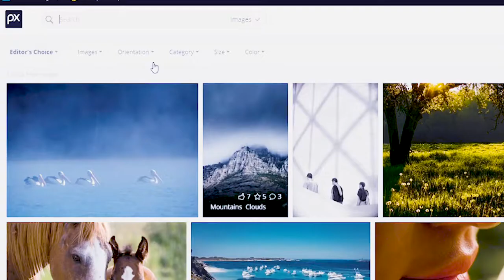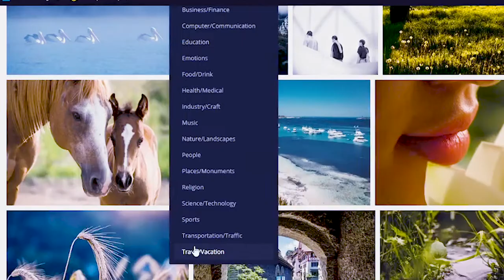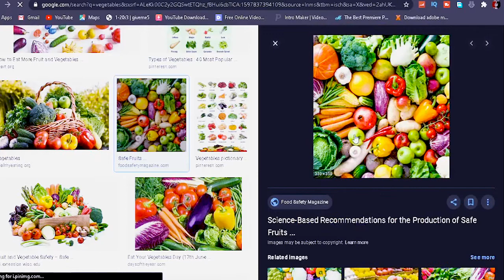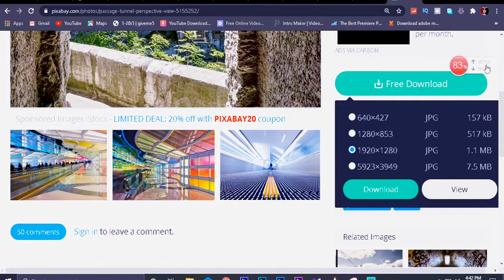Google Images VS Free Stock Image {Copyright free Images} 2020.Urdu/Hindi l l Hammad 946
1. free stock images for commercial use,
2. free stock images for designers,
3. free stock images for commercial use without watermark,
4. free stock images background,
5. free stock images websites,
6. best free stock images,
7. free stock images download,
11. stock images free no watermark,
12. free png stock images,
13. royalty free stock images,
14. free stock images sites,
15. free stock images websites
16. free stock images download
17. free stock images and videos
18. free stock images without watermark
19. free stock images pixabay
20. free stock images to use
21. free stock images royalty free
22. free stock images adobe
23. free stock images api
24. free stock images animals
25. free stock images art
26. free stock images app
27. for free stock images
28. websites for free stock images
29. sites for free stock images
30. list of free stock images websites
31. free stock images background
32. free stock images business
33. free stock images best websites
34. free stock images commercial use
35. free stock images copyright free
36. free stock images creative commons
37. free stock images for youtube
38. free stock images for Instagram
39. free stock images for blogs
40. free stock images gym
41. free stock images high quality
42. free stock images illustrations
43. google images copyright free search
44. google images copyright free
45. google images download
46. google images download kaise kare
47. google image earn money
48. google image error
49. google images free of copyright
50. google images free to use
51. google images full screen
52. google images good night
53. google images how to upload
54. google images high resolution search
55. google images download
56. google images translate
57. google images search online
58. google images account
59. is google images copyright free
60. is google images public domain
61. is google images free to use
62. google images birthday
63. google images backgrounds
64. google images copyright
65. google images com
66. google images copyright free
67. google images downloader online
68. google images desktop
70. google images high resolution
71. google images happy anniversary
72. google image search
73. google images identify
74. google images image search
75. is google images a website
76. is google images free
77. google images jpg